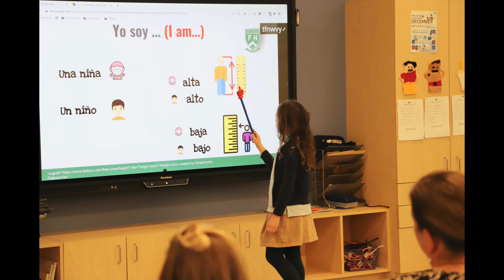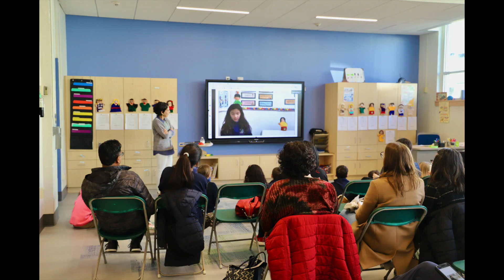Best Photos of the Week January 16–20, 2023